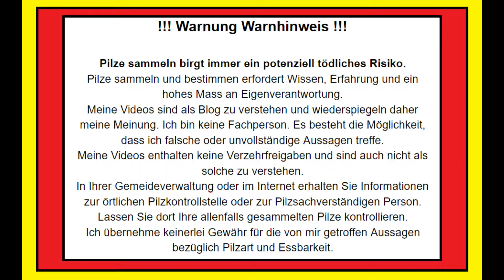Schwarzroter Stielporling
PICIPES BADIUS Kastanienbrauner Stielporling, Kastanienbrauner Porling, Schwarzroter Stielporling, Kastanienbrauner Schwarzfußporling, Süßriechender Porling